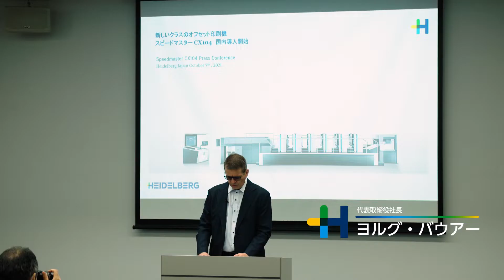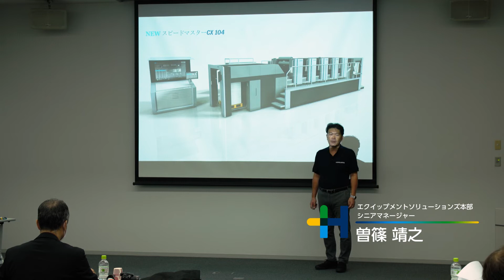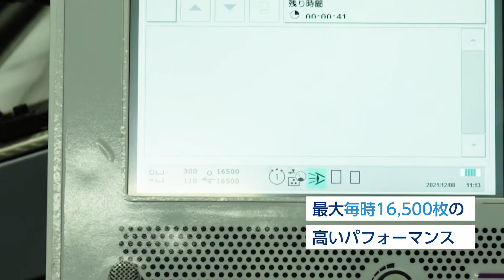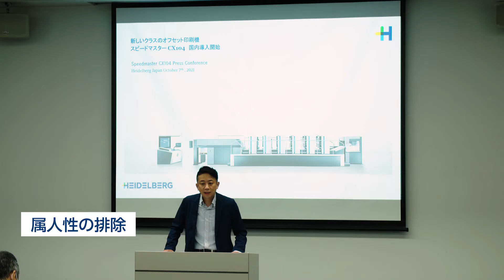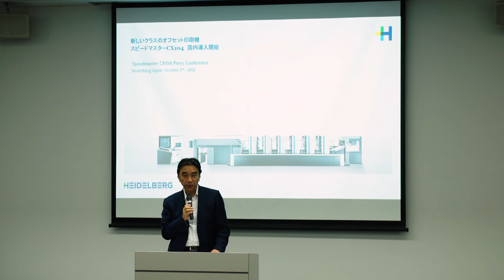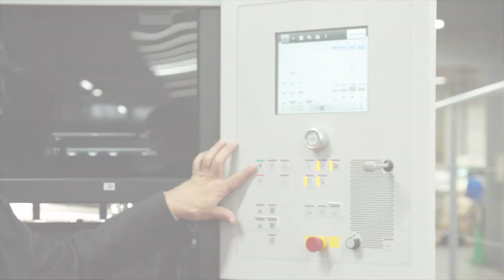Kinmei Printing installed 1st Speedmaster CX 104 in Japan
Game Change, End to end, Sustainability are the key to transform the business.
70% to 80% of print job can be processed by Push to Stop, the autonomous printing.